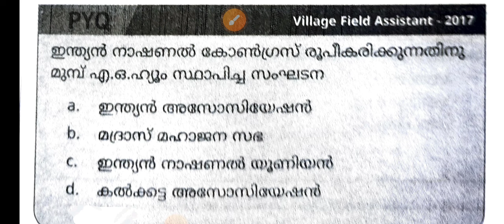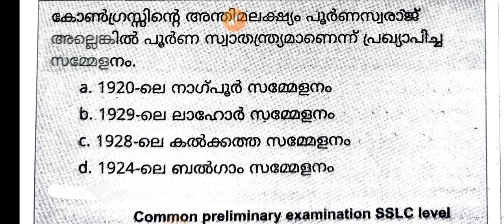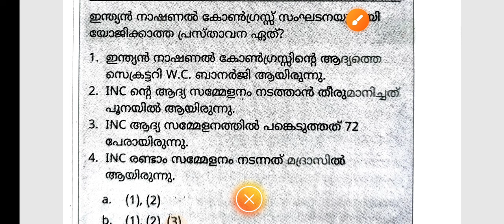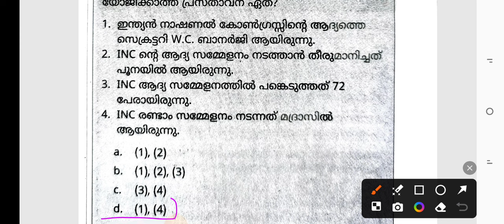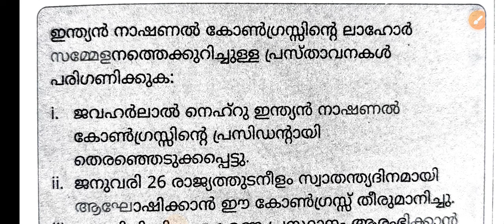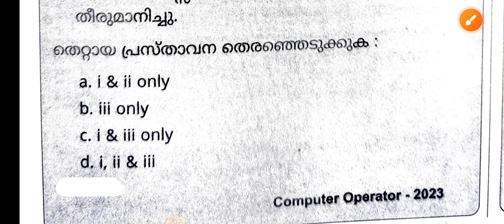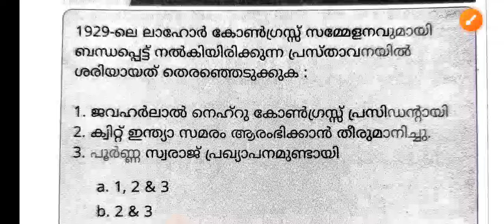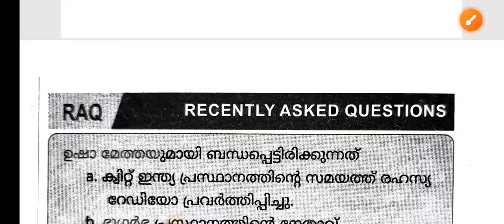LDC| INC| PYQ| MOCKTEST| REVISION|psc #2024